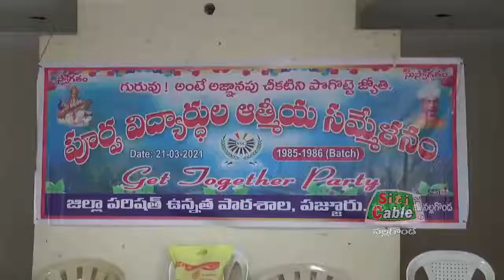పజ్జూరు పూర్వ విధ్యార్ధుల ఆత్మీయ సమ్మేళనం...SitiCable Nalgonda